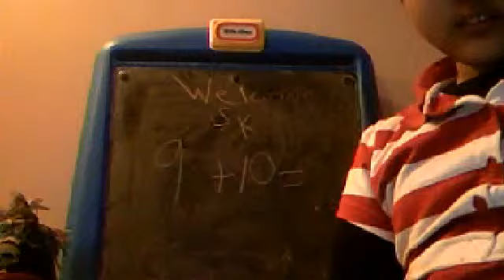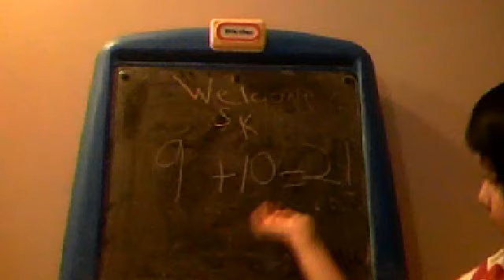teaching jason whats 9 plus 10